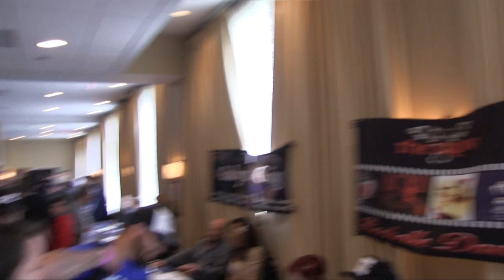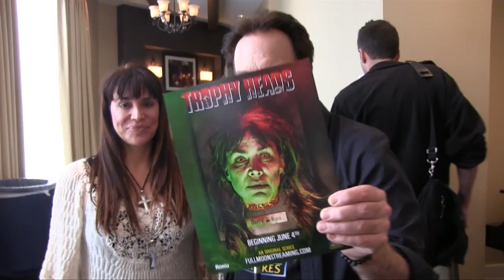Chiller Theater! Megan Ward! Charlie Spradling! Kari Wuhrer! Darcy DeMoss!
New Charles Band vidcast from Chiller Theater!
Featuring Megan Ward, Charlie Spradling, Kari Wuhrer, and Darcy DeMoss!

Check us out on Roku!